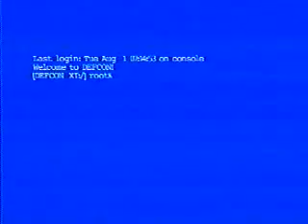DEF CON 11 Hacking Conference Presentation By Len Sassaman, Peter Palfrader, noise, Michael Shinn, Ryan Lackey - Behind the Remailers - Video